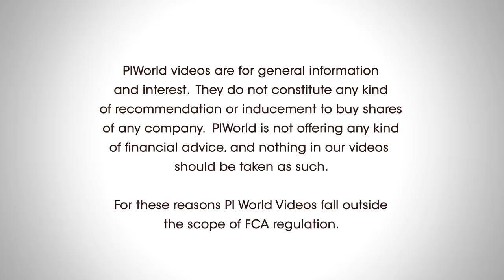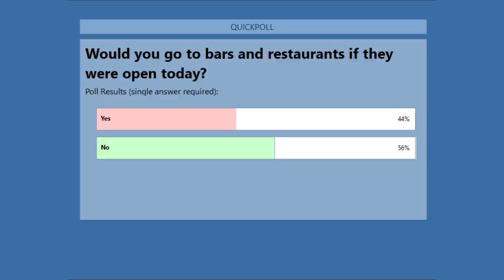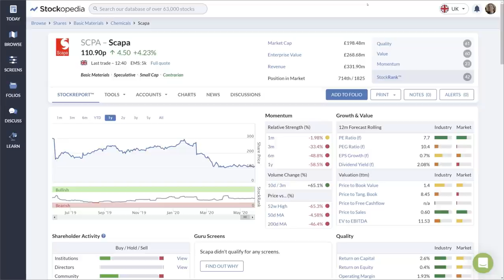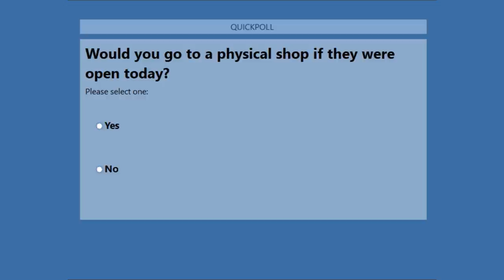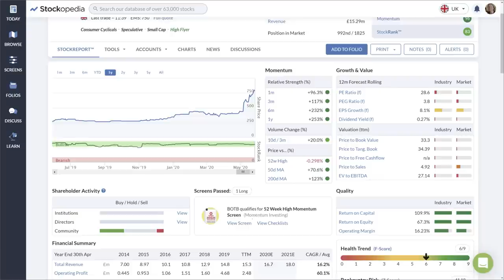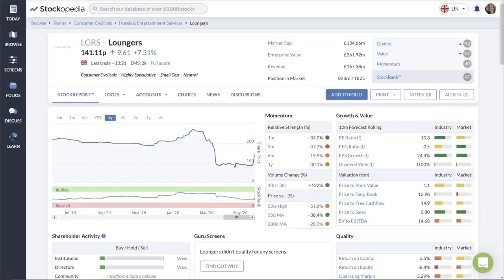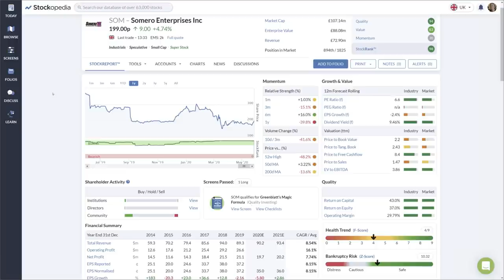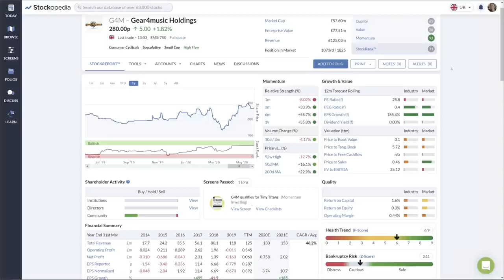piworld webinar: Paul Scott's COVID investing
Paul has made good investing returns, so far, in 2020.  Hear how he’s achieved that, his picks and strategy going forward for the rest of the year.

Paul’s background - 00:52
How were you positioned going into CV19? - 01:45
Are you surprised how the markets have recovered since March? - 04:19
How are you positioned now? – 05:10
Did you sell anything as their outlook changed? - 05:40
Revolution Bars (RBG) - 06:22
Other opportunities? - 14:45
Scapa (SCPA) - 16:14
Ten Entertainment (TEG) & Hollywood Bowl (BOWL) - 17:00
BooHoo (BOO) - 18:58
Foxtons (FOXT) - 21:46
Works Co UK (WRKS) - 23:36
Bigdish (DISH) - 26:18
Best of the Best (BOTB) - 31:00
What are you shorting? - 33:47
How have you found liquidity? - 35:57
Sosandar (SOS) & Somero Enterprises (SOM) - 36:30
How do you see the market and the economy panning out for the rest of the year? - 37:23
Q&A
Loungers (LGRS) - 41:55
Research notes - 44:00
Best of the Best (BOTB) threats - 44:55
Spreadbetting - 46:30
Intercede (IGP) - 47:53
Somero Enterprises (SOM) - 49:40
Pci-Pal (PCIP) & Spectra Systems (SPSY) - 50:45
Take over targets? - 52:10
Paul’s returns - 53:12
Dart (DTG) - 54:55
Carnival (CCL) - 55:57
Gear4Music (G4M) - 57:45

About Paul Scott
Paul has been a professional small caps investor for nearly 20 years. Previously he was CFO of a ladieswear retailer with 150 shops in the UK & Europe. He has written the well-known "Small Cap Value Report" on Stockopedia since 2013. Paul's focus on balance sheet strength has proven particularly relevant now. He shares his successes and sometimes failings with his readers very openly.